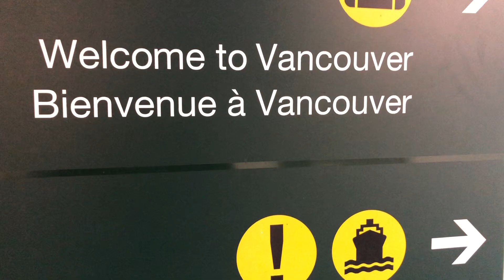Back to Whistler with Seth's Bike Hacks & The Singletrack Sampler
⛰  Last year my friend Seth from Seth’s Bike Hacks invited me to try and ride a mountain bike for the very first time on Whistler Mountain in Canada, for a video contest called Dirt Diaries, that runs alongside Crankworks. ⛰

📹 Here is a link to the Dirt Diaries video "A Bigger Swing Set" for anyone who wants to check it out

We actually did really well and ended up getting third place in the competition!🏆

As a lifelong BMXer I had no idea how much I would love mountain biking, and I’ve been riding mountain bikes ever since. As you can imagine, I’ve been dying to get back to Whistler with Seth. So this past summer Seth, Alex The Singletrack Sampler, and I went back to Whistler, had an amazing time, met up with friends from last year including Jordan Boostmaster, Michael Jebb, & Kristina from Sketchy Trails! Good times were had. 🎉

Here is the video, hope you enjoy, I'm ready for Whistler 2020!

🔊Music generously provided by Skraeckoedlan. Song is titled Elfenbenssalarna. They are an absolutely killer band and I highly recommend picking up at least one of their albums.

🚵🏼‍♀️ What I ride: Diamond Back Release 5C XL with Box Components.

Intro (0:00)
Traveling To Canada (0:45)
Meeting Up With Seth & Alex At Whistler Bike Park (1:30)
Rainy First Run (1:58)
My First Rock Rolls (4:07)
Following Seth and Alex Through Whistler Trails (4:49)